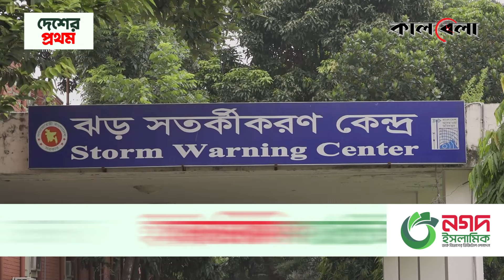আবারও হিটওয়েভের শঙ্কা | Heat Wave | Heat Alert | Weather Update | Kalbela